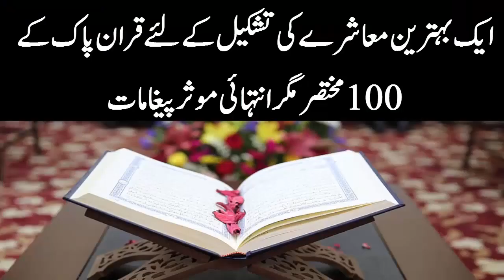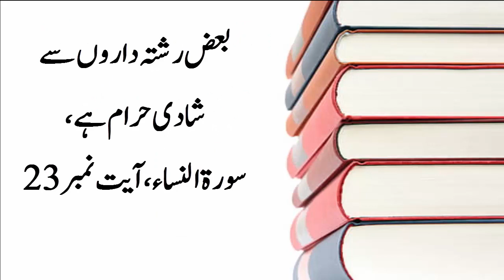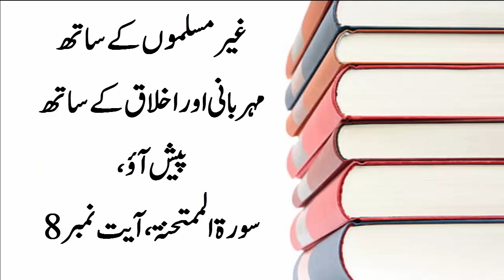Quran Pak kay 100 Ahkamat| Quran Pak ki 100 Nasihatain